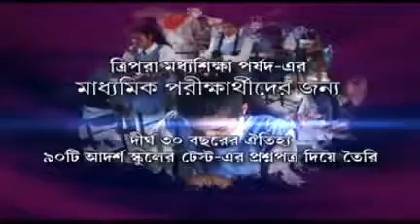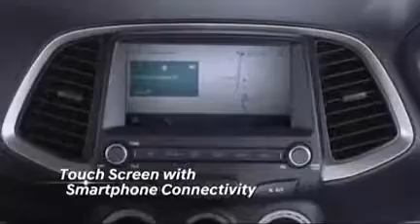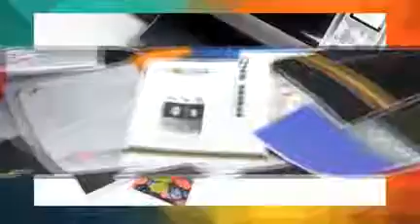27 01 19 beng 1